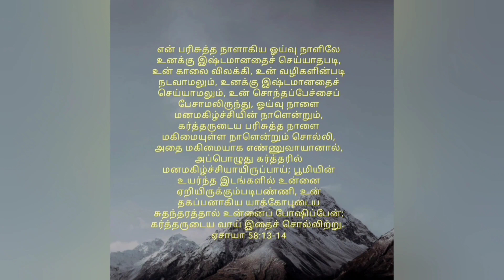StJames Luth Church Chengilikuppam Ambur | Short film production workshop for youth - Yelagiri 2022